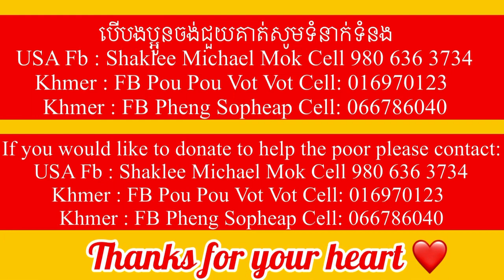#184 ទឹកសមុទ្រមិនដែលរីងស្ងួតតែទឹកចិត្តមនុស្សត្រូវបានស្ងួតនិងប្រេះក្រហែងសូម្បីមួយដំណក់ក៏គ្មានមួយជីវិត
ទឹកសមុទ្រមិនដែលរីងស្ងួត តែទឹកចិត្តមនុស្សត្រូវបានស្ងួតនិងប្រេះក្រហែង សូម្បីមួយដំណក់ក៏គ្មានមួយជីវិត